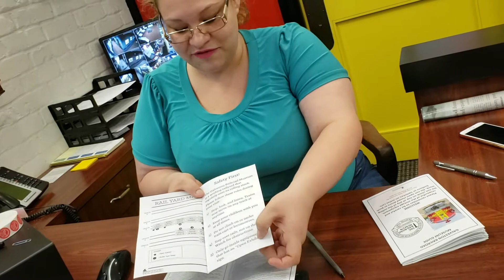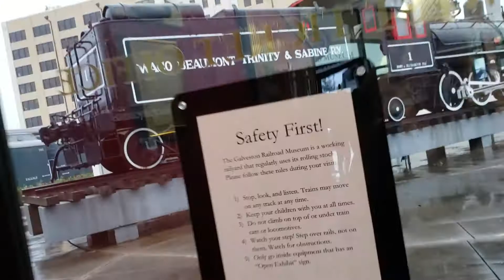The Railroad Museum in Galveston🚂🚃 Part 1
June 26 2019. We went to the R.R. Museum in Galveston.  It's supposed to be one of many haunted places in Galveston.